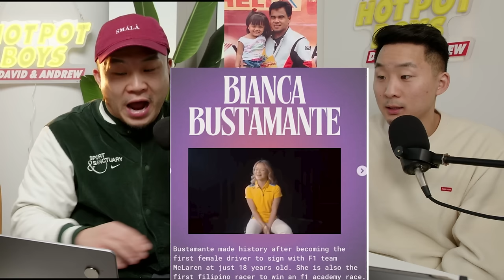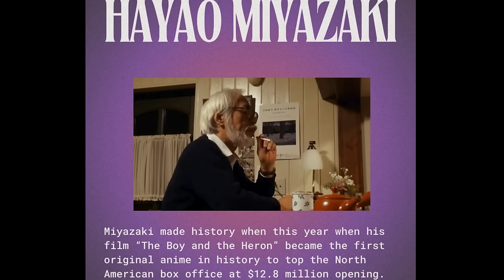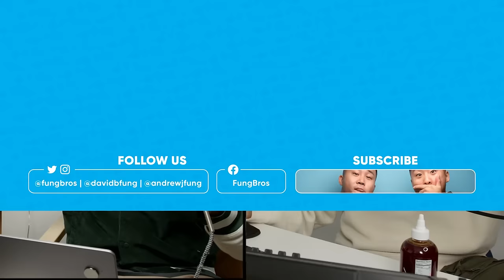These Are The Most IMPACTFUL Asians Of 2023